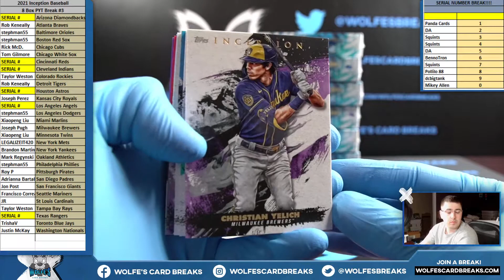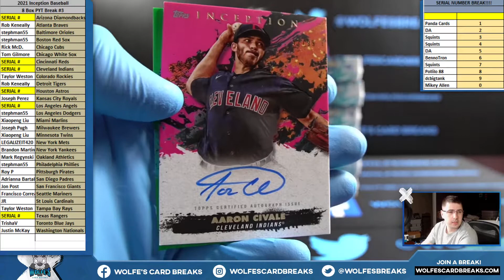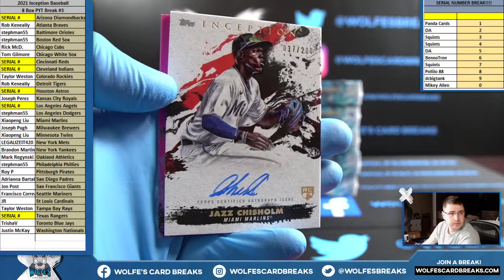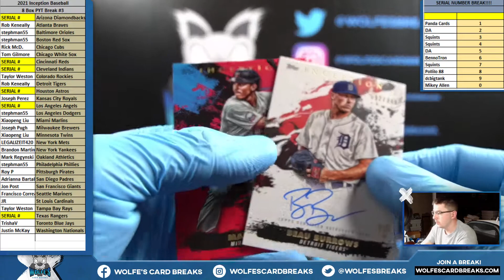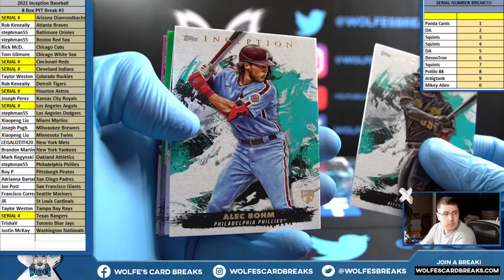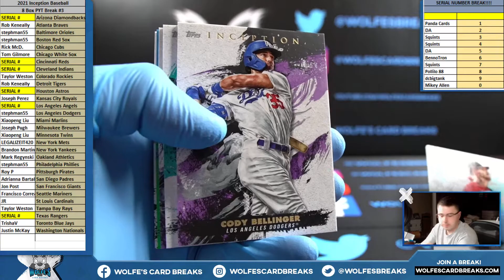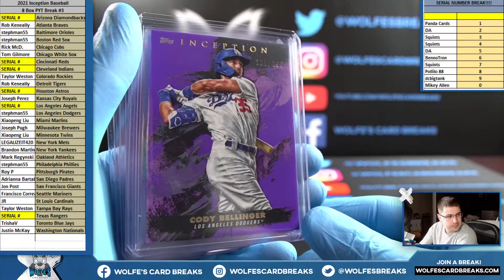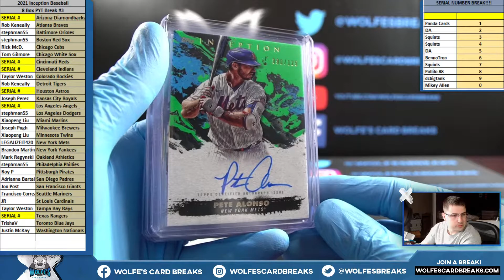2021 Inception Baseball 8 Box PYT Break #3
2021 Inception Baseball 8 Box PYT Break #3